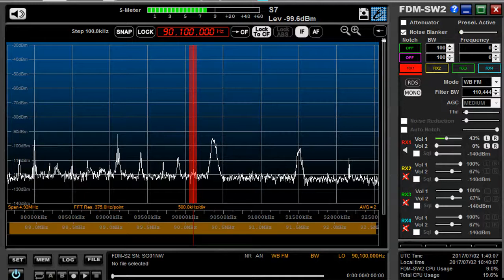90.1 MHz秋田放送補完 July 02,2017 0139 UTC